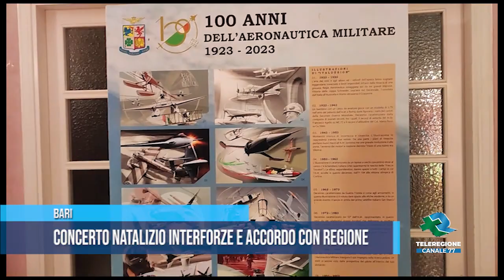BARI Concerto natalizio interforze e accordo con regione